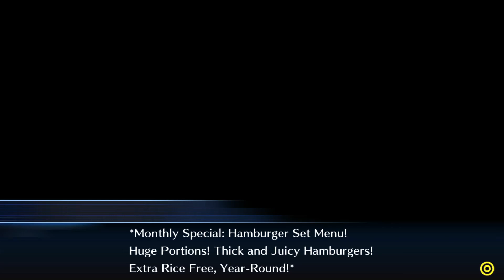Digimon Story - Cyber Sleuth - Episode 34: Cut It Out!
Something strange is going on in Shinjuku, there's random acts of vandalism, with all manner of things getting 'cut down'. Of course it's down to us to solve it, and stop whatever might be going on.
At least for half of the episode. The second half takes us into chapter 8, with all the dialog that comes with it. :D

Cases Completed:
Red Pin 11 - Broad Daylight